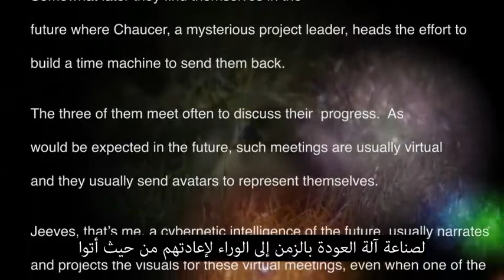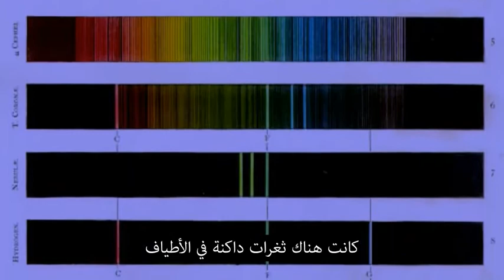ميكانيكا الكم - الجزء الأوّل -أ-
ميكانيكا الكمّ هي سلسلة علميّة ترفيهية من اعداد موقع كاسيوبيا بروجيكت وتُعنى بتبسيط الأسس الأولى لعلم ميكانيكا الكمّ حتّى يتسنّى للمشاهد فهمها بأسلوب سلس وبسيط.